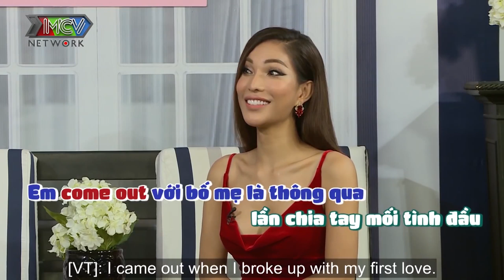VICKY TRẦN làm liều chuyển giới thành con gái cực xinh đẹp khiến mẹ CHOÁNG VÁNG